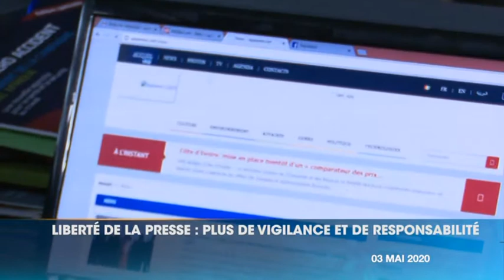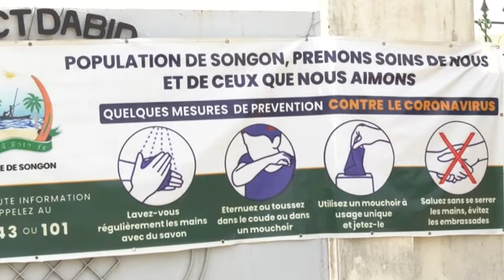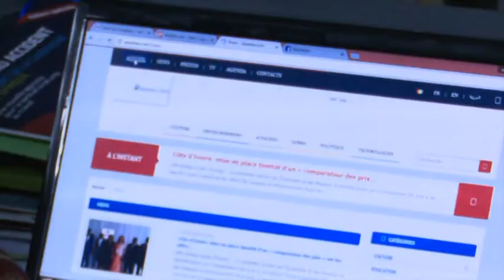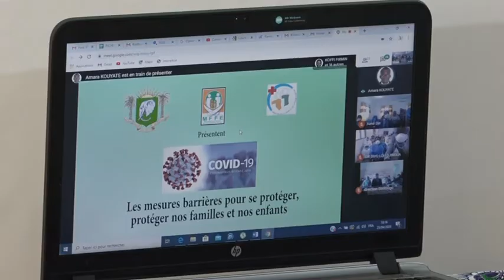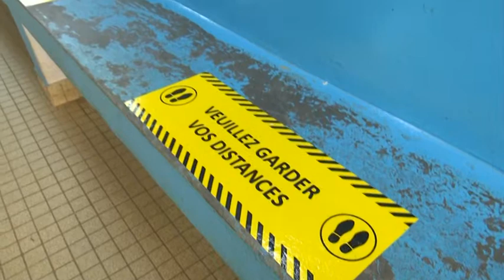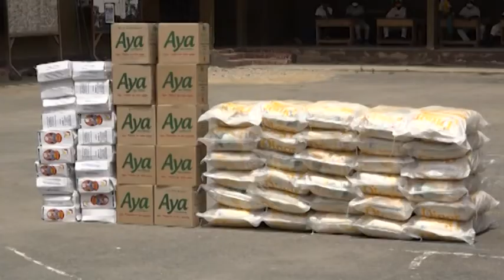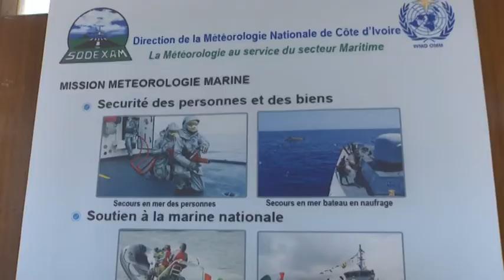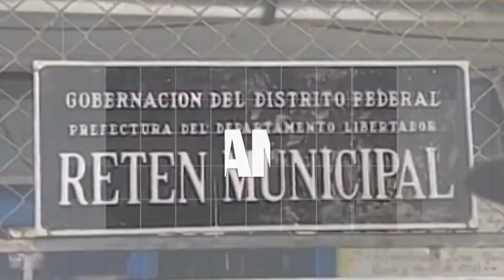Le 23 Heures de RTI 1 du 03 mai 2020 par Kolo Coulibaly